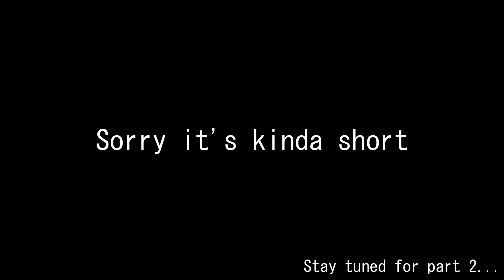Vlog 5.1 | A Walk | 5 March 2020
So this is probably my shortest vlog ever, if you could even call it a vlog. Here, I walk. Thats all.

Lastly, drop a comment to share some of your ideas of what my next video should be.

Song: Walk - Comethazine (LOFI)

Yikuzo!